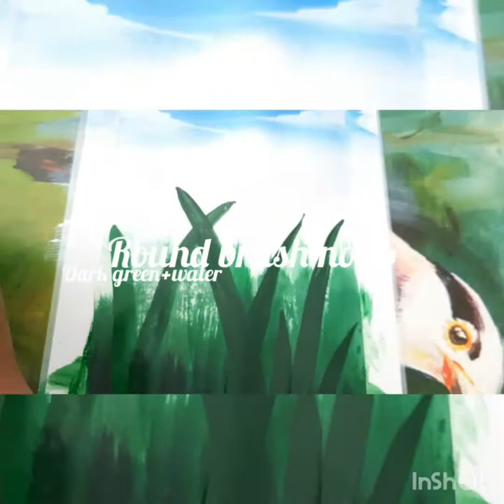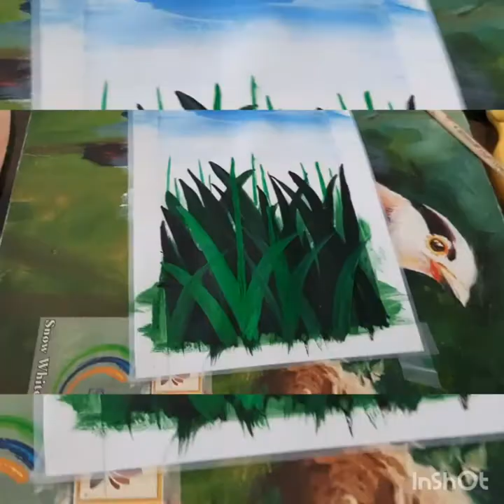🌷Tulip painting for beginners/step by step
hi guys this is a step by step painting hope u like it and if u recreate any of my paintings do share with me on my instagram:

🎨art supplies🎨

acrylic painting paper A4
acrylic painting paper A3
canbas board (set of 4)
flat brush set
Round brush set
Large flat brush set
arora large flat brush
kabeer stencil brush
artist kidney colour pallete
brustro colour pallete

bye!💌